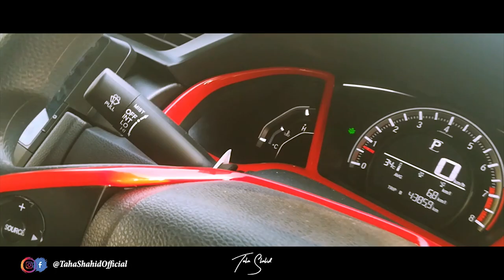SIAL AUTO SHOW 2019 - Sialkot Racers - Taha Shaid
Sial Auto Show 2019 Organized by Sialkot Racers
21 April 2019

A Big Thank Zaydan khan For Support & Love :)

Your feedback encourage to upload more video for you with new story :)

►Making & Editing : Taha Shahid
► Coverage Partner : Royam Butt
►Location : Venus Marriage Hall, kashmir Road, Sialkot